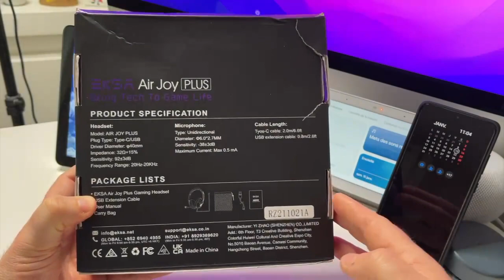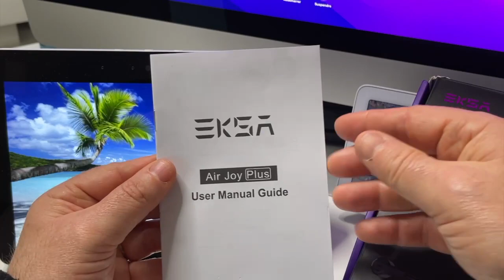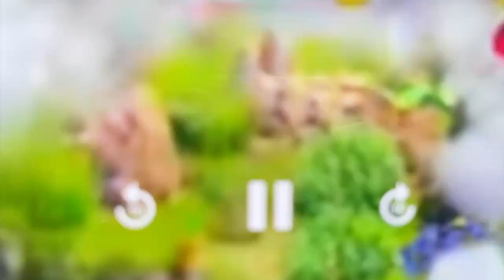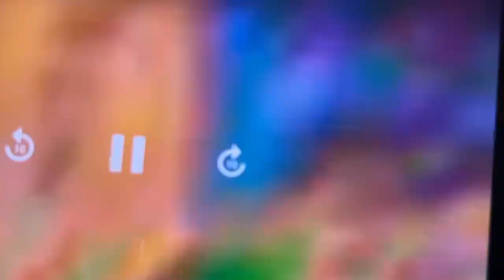Test Casque Air Joy Plus Ultra Light : EKSA Casque Gaming ANC Casque à réduction de bruits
Test Air Joy Plus Ultra Light : EKSA Casque Gaming CasqueANC  Pour PC Ps5 PS4 Switch smartphone Mac
Participer à ce concours et ben et gagner ce magnifique casse compatible avec tous vos appareils je vous mets le lien ci-dessous et Nézy t'es pas vous abonner à la chaîne
Lien :